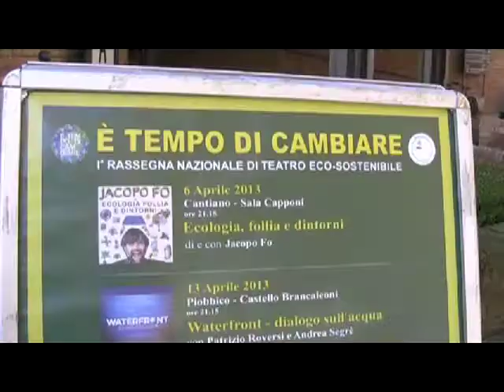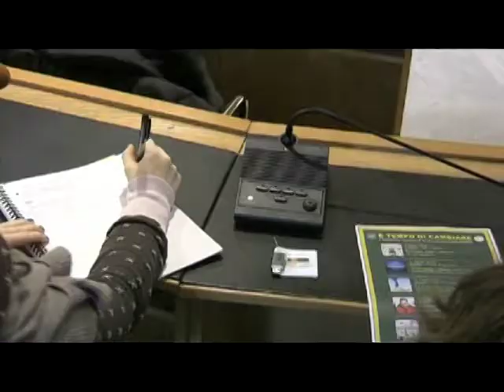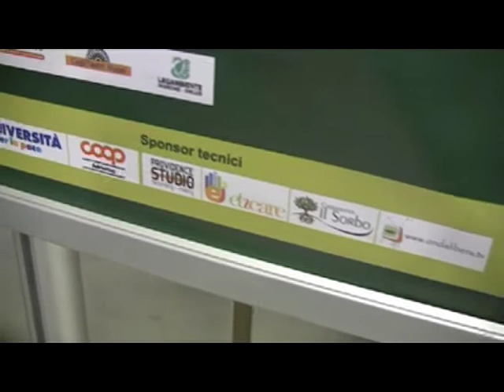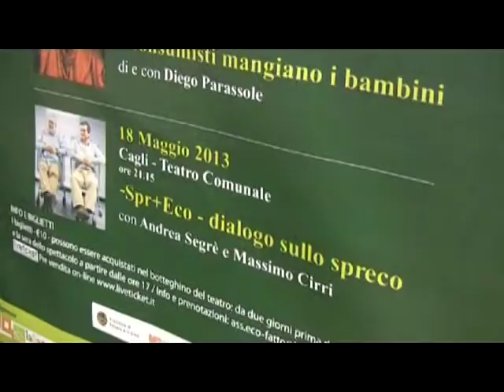1a Rassegna Teatrale Eco-Sostenibile (conferenza stampa)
Conferenza stampa dell'ass.ne Eco Fatto presso la sala consiliare della Provincia di PU per annunciare la Rassegna teatrale "E' tempo di cambiare" .
la prima data del 6 aprile sarà tenuta da Jacopo Fo